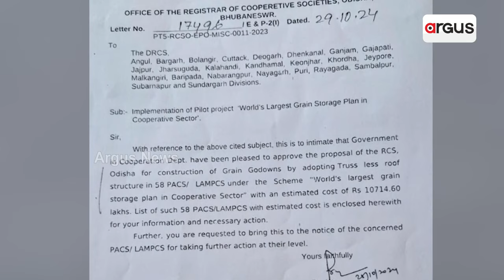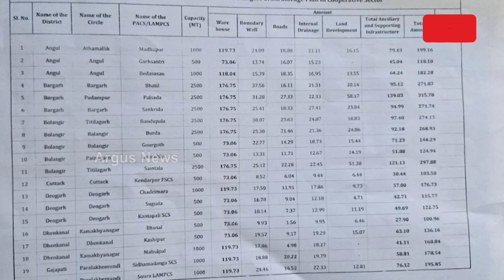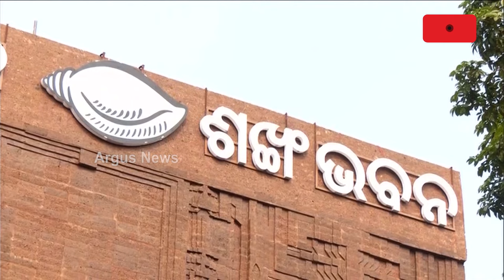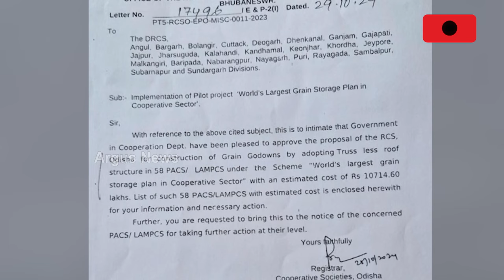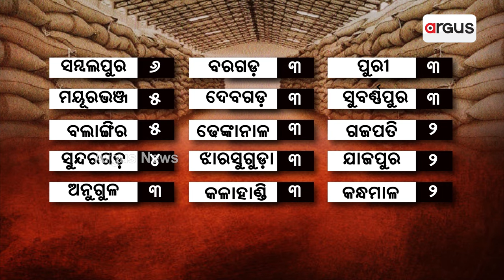ଖୋଲା ଆକାଶ ତଳେ ଆଉ ଭିଜିବନି ଚାଷୀର ବହୁମୂଲ୍ୟ ଶସ୍ୟ || Grain storage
ଗୁଜରାଟ ମଣ୍ଡି ପରି ରାଜ୍ୟରେ ନିର୍ମାଣ ହେବ ବିଶ୍ବସ୍ତରୀୟ ଗୋଦାମଗୃହ, ସୁଦୃଢ଼ ହେବ ଭିତ୍ତିଭୂମି । ବଢିବ ଚାଷୀଙ୍କ ରୋଜଗାର । ଚାଷୀ ଆଖିରେ ଲୁହ ପୋଛିବାକୁ ଡବଲ ଇଞ୍ଜିନ ସରକାରଙ୍କ ଉପହାର । ବୃହତ ଶସ୍ୟ ଗୋଦାମ ଯୋଜନାରେ ସାମିଲ ହେବ 58ଟି ପେକ୍ସ ।